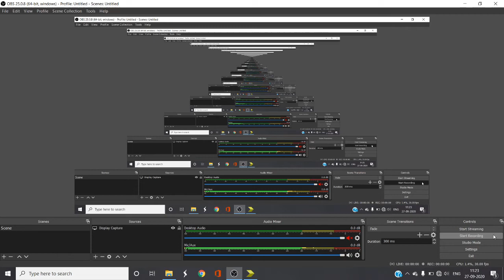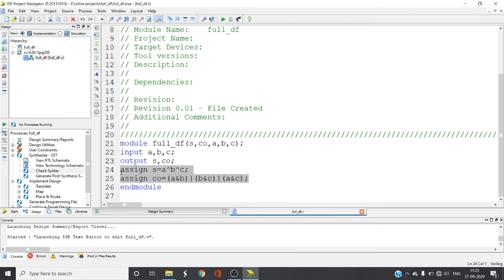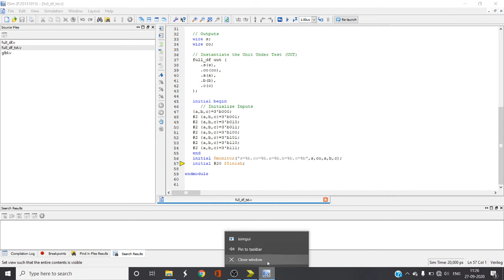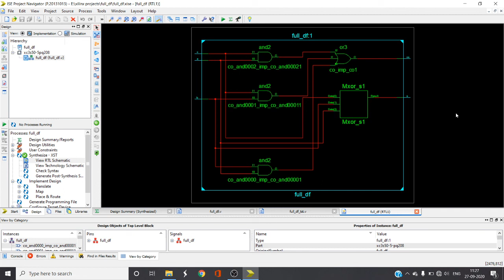Tutorial 5: Verilog code of Full adder using Data flow level of abstraction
Writing Verilog code for Full adder using data flow level was explained in great detail.